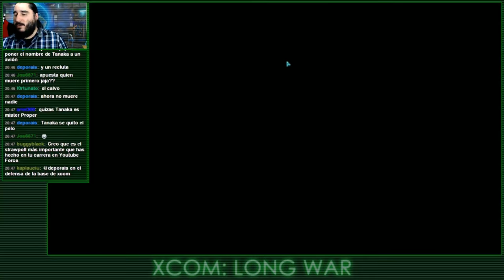XCOM LONG WAR [ESPAÑOL] | ASUNTOS PENDIENTES | Parte 5 - Algunos Hombres Buenos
A LA TERCERA VA LA PERDIDA, este vídeo marca el retorno (y su posterior destrucción) de viejas caras conocidas con el mod de Long War para hacerlo todavía más largo e injusto.

Emitido en directo el Viernes 08 de Enero de 2016